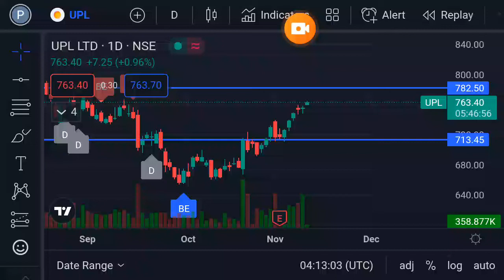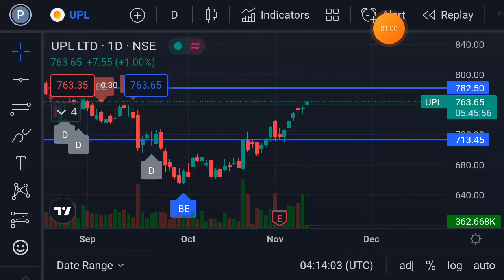UPL share target | upl share news |upl share latest news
Paid Course free Swing Trading